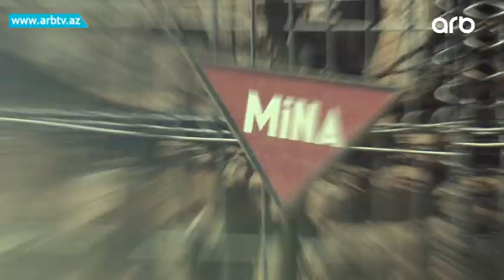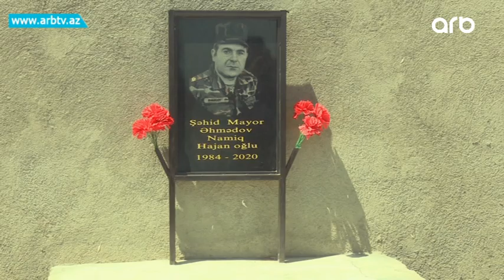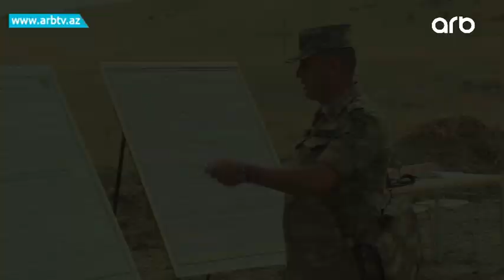Esger 116-ci verilish MN